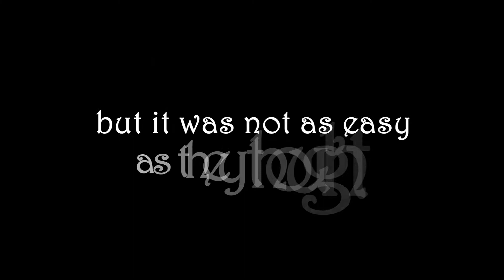Regina and David This Love Doesn't Run Part 1